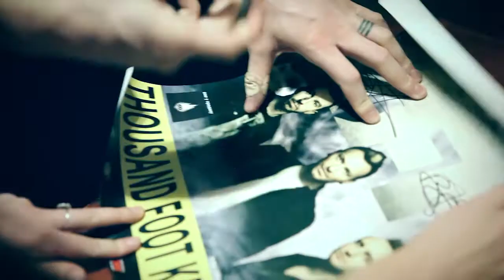Конкурс! (ОКОНЧЕН) Автографы Thousand Foot Krutch (Talk To Me)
Talk To Me project. Конкурс - ДО 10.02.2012
Розыгрыш фото и плаката Thousand Foot Krutch с автографами Тревора МакНивена, Джоэля Брайера и Стива Августина, проводится здесь: